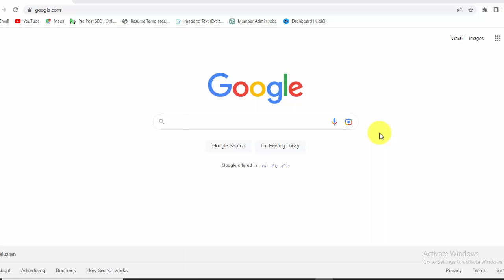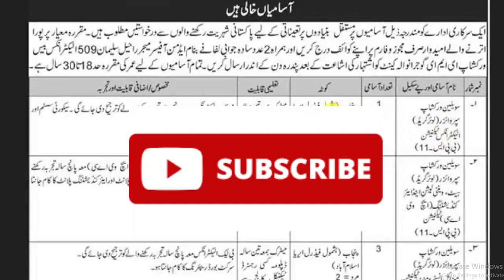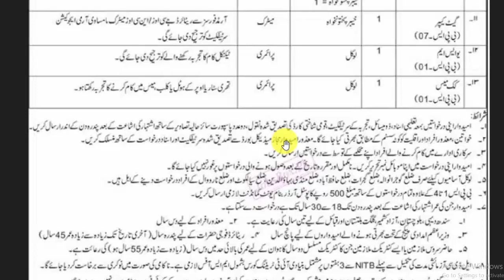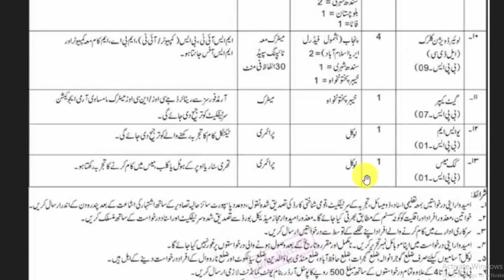Join Pakistan Army As Civilian Jobs 2023 | Pak Army Civilian Jobs | Latest Govt Jobs in Pakistan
In this Video i Will Tell You About New Jobs  which is announce Pakistan. Pak Army is Inviting Application for Following Civilians Post,Male or Female candidate can Apply in these Jobs.